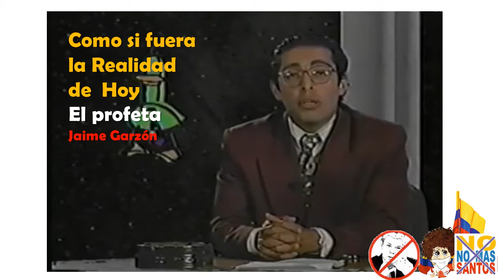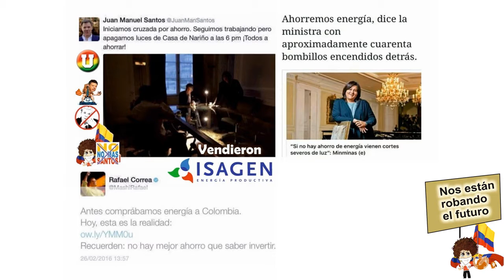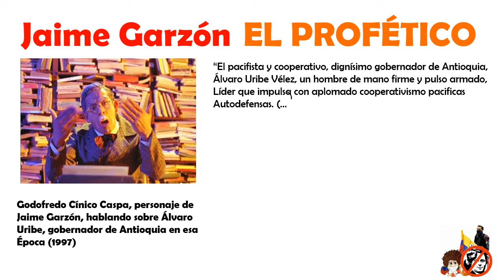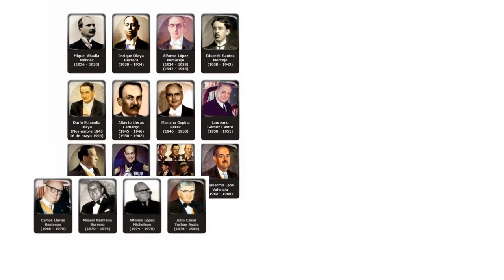garzon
Jaime Hernando Garzón Forero, fue un abogado, pedagogo, humorista, actor, filósofo, locutor, periodista y mediador de paz colombiano. Ejerció como Alcalde Menor de Sumapaz, e hizo trabajo social. Su ingreso en los medios de difusión nacional lo harán un personaje reconocido y el pionero del humor político en la televisión colombiana.1 Jugó un papel importante en los procesos de paz de la década de los 90 en Colombia y en la liberación de secuestrados en poder de las FARC-EP.